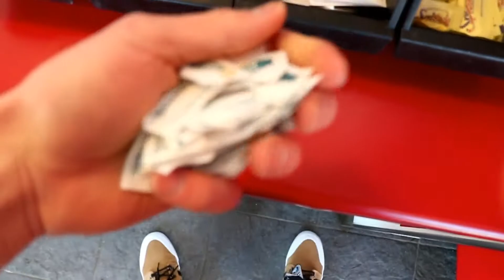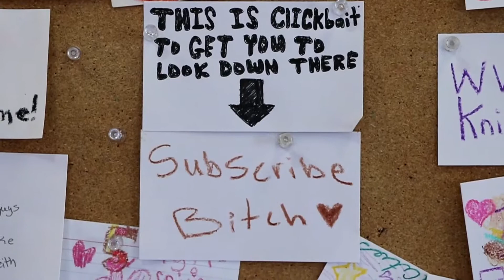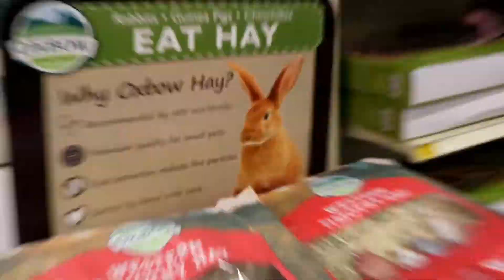we stole a cat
we went to petsmart and stole a cat, SIKE

this is just another average day in the life of cody scottyy Sandall